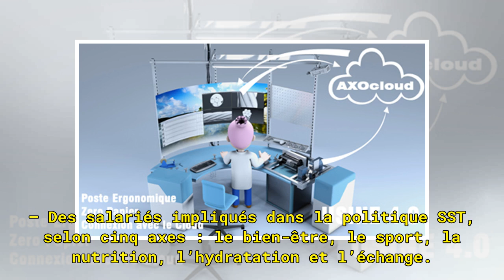Santé et sécurité au travail : Axon’ Cable première entreprise certifiée ISO 45001 en France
L’industriel Axon’Cable est la première entreprise en France à réussir un audit de conformité selon l’ISO 45001, la norme volontaire internationale sur la santé et la sécurité au travail élaborée par plus de 70 pays. C’est une distinction significative, délivrée par AFNOR Certification, pour une ent...